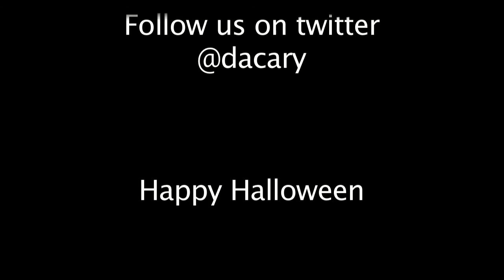Halloween Special - The Sleeper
An original poem by Darren, entitled 'The Sleeper'.